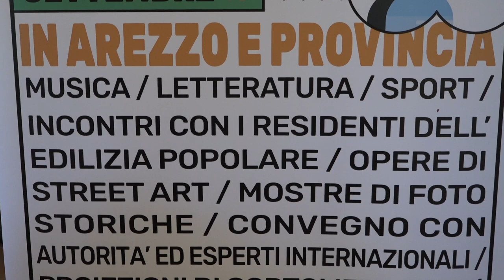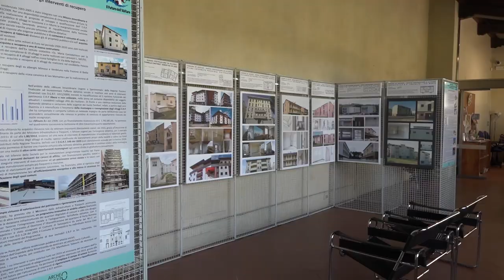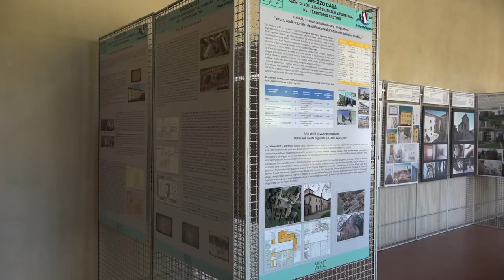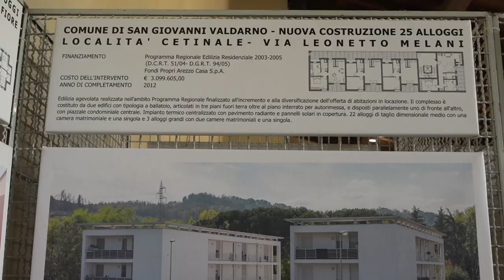Emergenza casa: ad Arezzo un convegno per disegnare il futuro dell'edilizia popolare